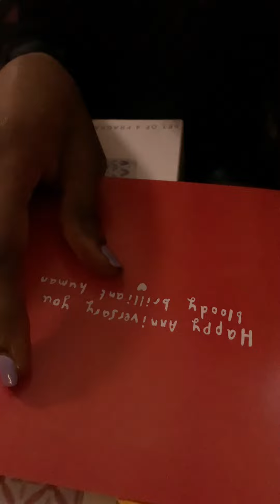My One Year Anniversary In ENGLAND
Can’t believe it’s ONE YEAR already in ENGLAND, still feels like yesterday. God is faithful.

This video shows clips of how my day went, and how my friends surprised me.